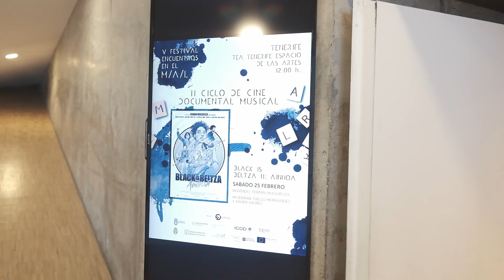EMAL 23 - 3º Proyección II Ciclo Cine documental - Black is Beltza 1: Ainhoa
🎞ÚLTIMA PROYECCIÓN

Resumen de la última proyección de este ciclo de cine documental musical.

🔊Con el coloquio posterior con Fermin Muguruza moderado por Diego Hernandez y Xavier Valiño  , disfruta de este «Encuentros en el MAL»  🔊

Turismo de Islas Canarias
Cabildo Tenerife
Apúntate a la Cultura
Cultura Santacruz

❗️Colabora:
Tea Tenerife